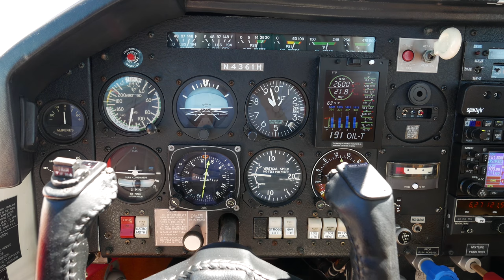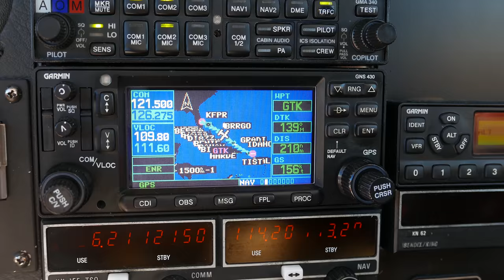Caribbean Mooney Flying #2.2 - Fort Pierce to St Thomas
March 19, 2016 - Day 2 of my second Mooney flying adventure to the Caribbean. We were supposed to depart Fort Pierce at 10AM but received a EDCT that kept us on the ground till 11. The late departure had us arrive in St Thomas right around sunset after the 7.5 hour long flight. We flew past the Bahamas, Turks and Caicos, and Puerto Rico to make it to the US Virgin Islands.

We spent time at the beach and visited Coral World in St Thomas.

This video gives a bit of an inside look of what long distance cross country flying is like in my Mooney M20J 201ER.